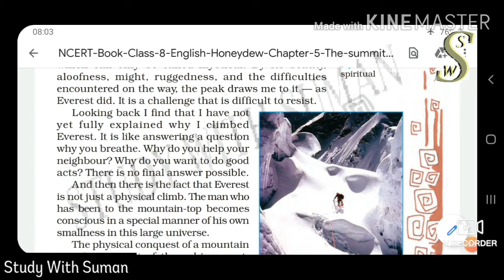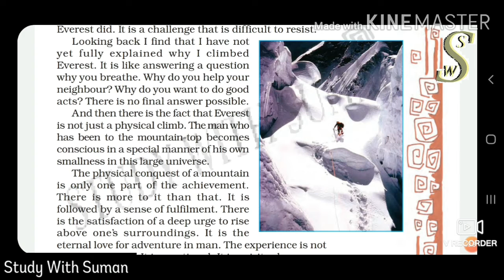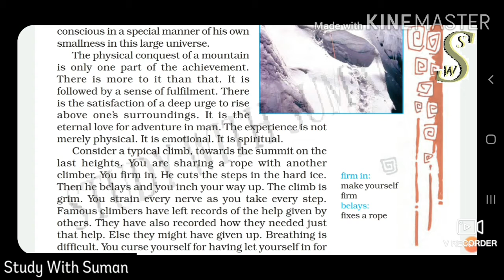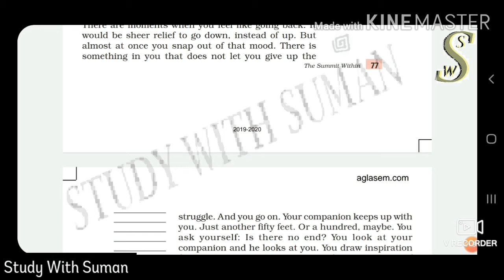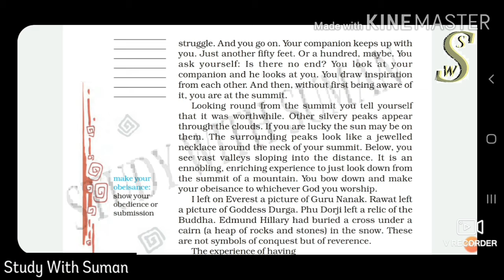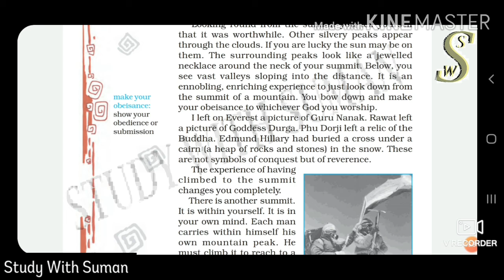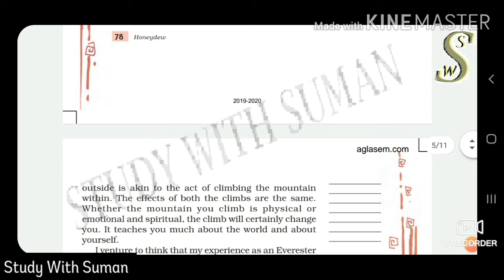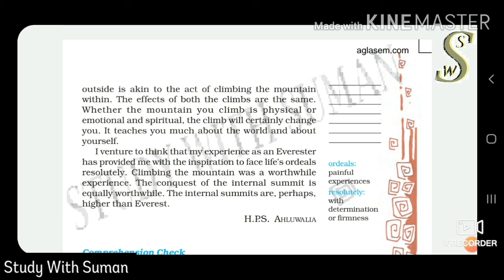The Summit Within Part 2 Class 8 NCERT Full Explanation in Hindi and English by Suman Mam